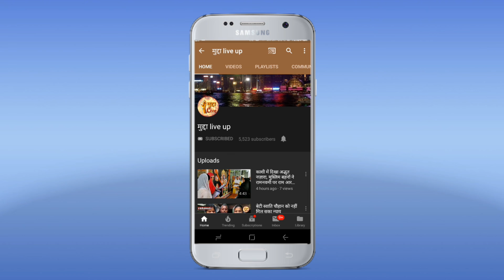ग्रहण के चलते काशी के घाटों पर दिन में होगी गंगा आरती, 27 साल के इतिहास में हुआ तीसरी बार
वाराणसी। दशाश्वमेध घाट पर  गंगा सेवा निधि द्वारा नित्य सांयकालीन होने वाली विश्वप्रसिद्ध गंगा आरती तीसरी बार भगवान भाष्कर के आभा मंडल में सम्पन होगी। वैदिक मान्यताओं के मुताबिक चंद्र ग्रहण के सूतक काल की वजह से ऐसा किया जा रहा है। गुरु पूर्णिमा के मौके पर लगातार दूसरे वर्ष चंद्रग्रहणका साया पड़ने से इस बार भी शिष्‍यों को गुरु पूजन के लिए कम समय मिलेगा। वहीं, काशी के घाटों पर होने वाली दैनिक गंगा आरती शाम की जगह दोपहर में होगी। गंगा आरती के 27 साल के इतिहास में यह तीसरा मौका है जब दोपहर में आरती होगी। संयोग से यह परंपरा लगातार तीसरे साल बदल रही है। गुरु पूर्णिमा मंगलवार को है और अगले दिन से सावनशुरू हो जाएगा। पूर्णिमा के दिन आधी रात बाद 1.31 बजे ग्रहण का स्‍पर्श होगा। पूरे भारत में दृश्‍मान चंद्र ग्रहण की अवधि दो घंटा 59 मिनट होगी। ग्रहण शुरू होने से 9 घंटे पहले शाम 4 बजकर 30 मिनट पर सूतक लग जाएगा। ऐसे में सभी मठों, आश्रमों और गुरु घरानों में गुरु पूर्णिमा से संबंधित अनुष्‍ठान सूतक लगने से पहले पूरे कर लिए जाएंगे तो मंदिरों के कपाट बंद हो जाएंगे। इसके बाद कपाट ग्रहण खत्‍म होने के बाद ही खुलेंगे। दशाश्‍वमेध घाट पर गंगा आरती कराने वाली संस्‍था गंगा सेवा निधि के अध्‍यक्ष सुशांत मिश्र के अनुसार मंगलवार को ग्रहण का सूतक लगने से पहले आरती दोपहर तीन बजे से होगी। वहीं, गंगोत्री सेवा समिति की भी आरती शाम की बजाए तीन बजे से ही होगी। अन्‍य घाटों पर भी आरती दिन में ही होगी। इससे पहले पिछले सात 27 जुलाई 2108 को ग्रहण के चलते दिन में एक बजे से गंगा आरती हुई थी। उससे पहले 7 अगस्‍त 2017 को दिन में 12 बजे गंगा आरती हुई थी।